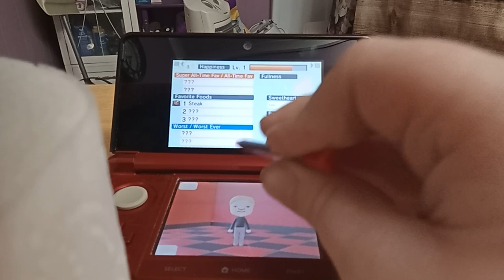Tomodachi Tales (2)